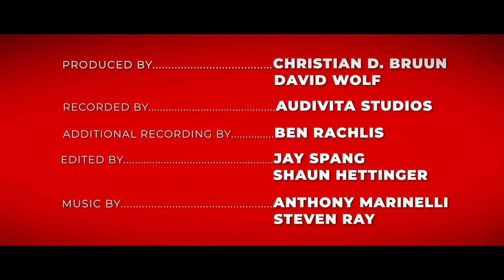"The LA Music Scene" Paul Jackson Jr. S2E18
In this segment Paul tells us about his early years growing up in LA, his time at USC, playing with George Duke and the LA Club scene that supported young and upcoming musicians.

Michael Jackson’s Thriller Podcast: Stories in the Room is available on YouTube & everywhere you listen to Podcasts 🎙️

And